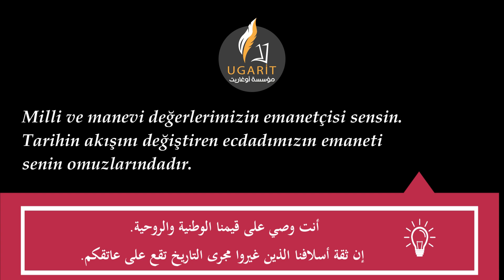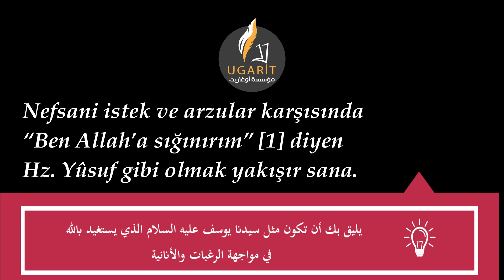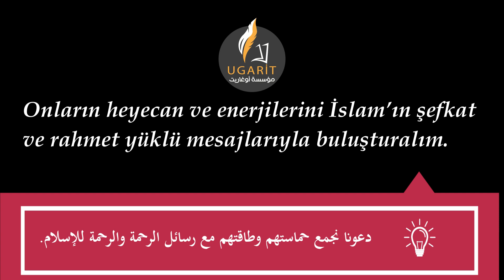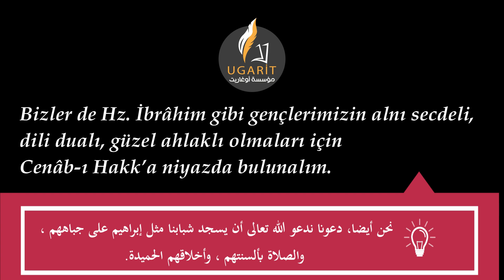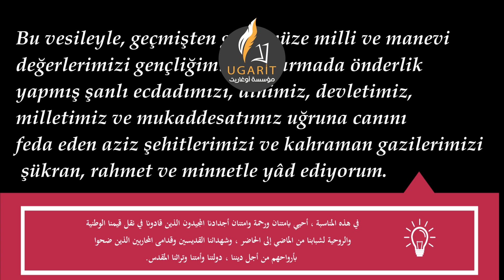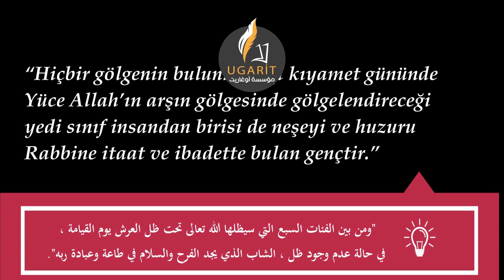خطبة الجمعة في تركيا : 19-mayis-2023-cuma-hutbesi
خطبة الجمعة في تركيا
Gençlerimiz, Milli ve Manevi Değerlerimizin Emanetçisidir
شبابنا هم أمناء قيمنا الوطنية والروحية